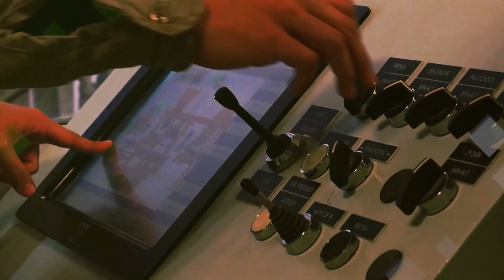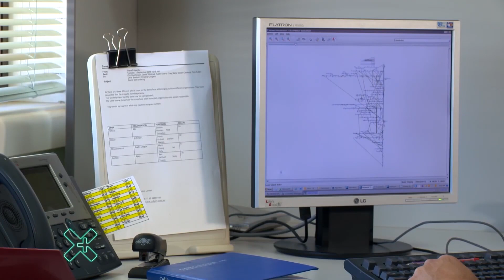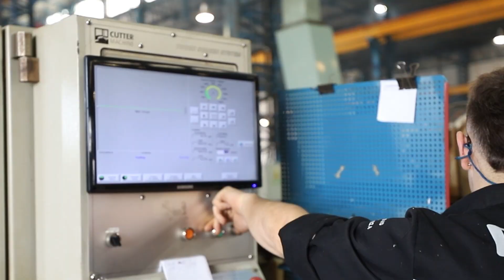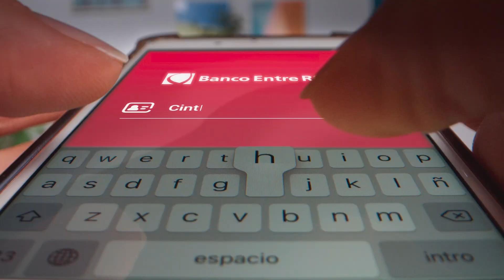Programa completo X-más 1246 HD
Emisión del 03 de febrero de 2024